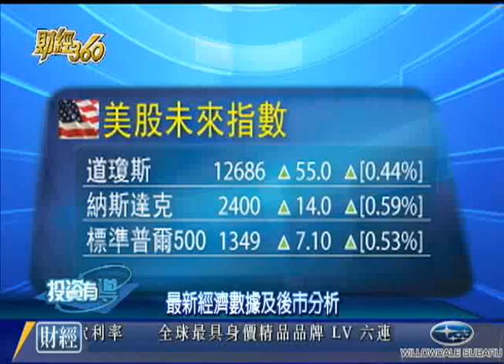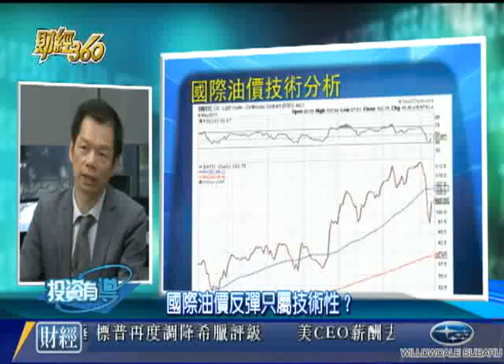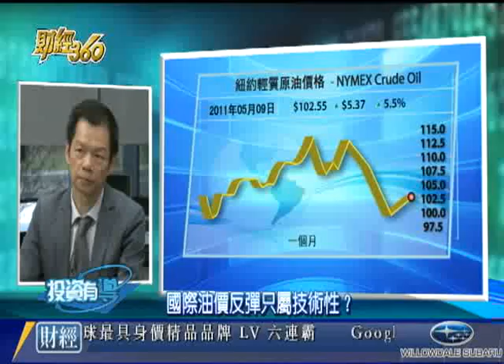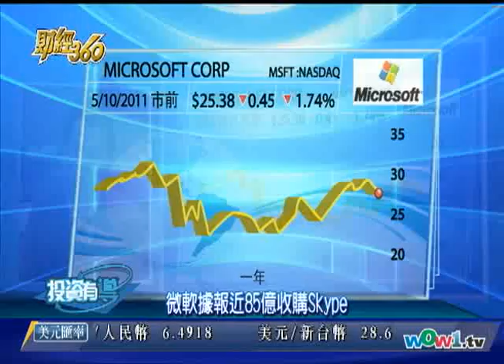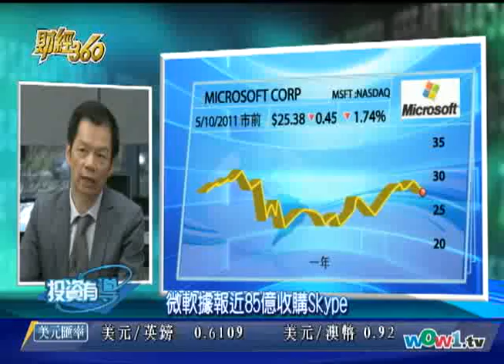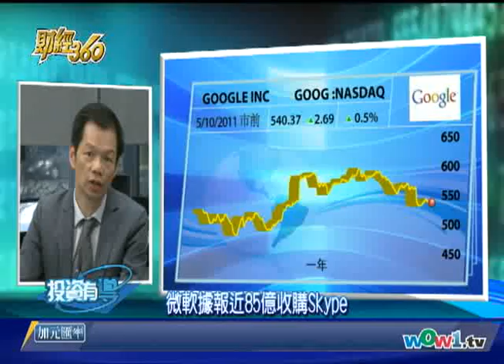WOWtv財經360 -- 0510 - 國際油價反彈只屬技術性？ 粵 1/2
主持人: 葉永禧 關錦麟Edward Jones 恆達理財證券經紀 - 最新經濟數據及後市分析, 國際油價反彈只屬技術性？, 微軟據報近85億收購Skype - 投資 加幣 理財